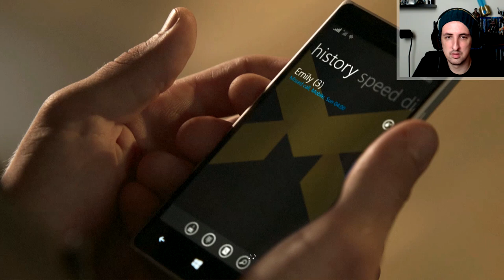Quantum Break: Episodio #02 (Série Real Episódio 01) RP